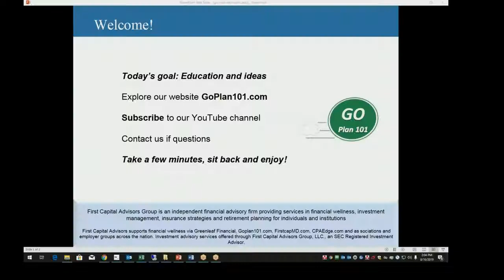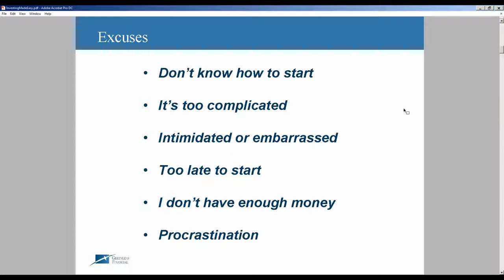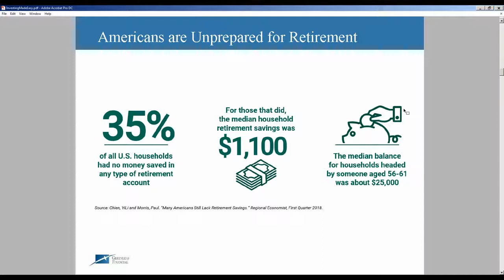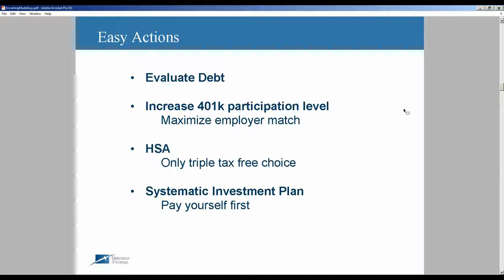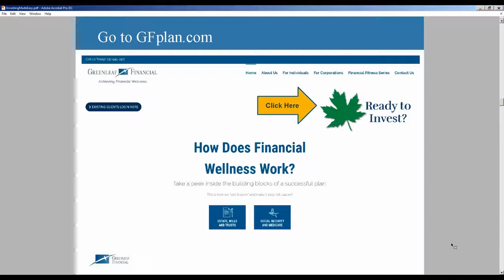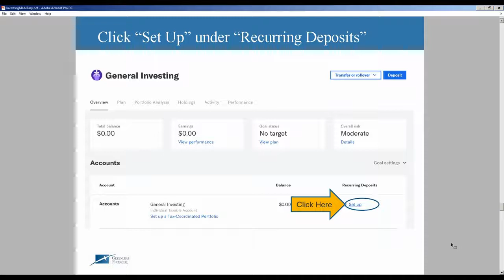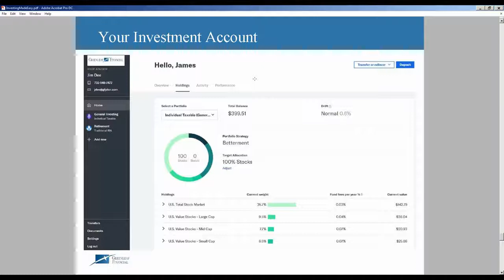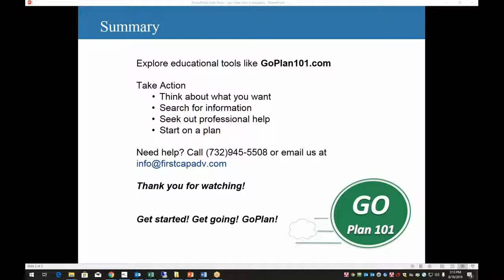Investing Made Easy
GoPlan101 Presents the Greenleaf Financial Fitness Series